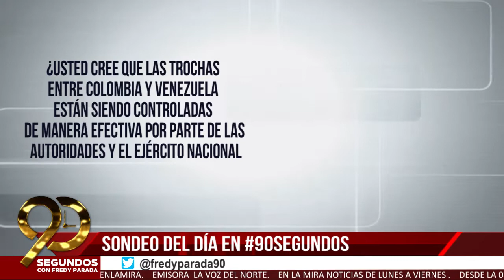Alcaldía no responde los derechos de los ciudadanos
90Segundos Miercoles 21 de Octubre

Con Fredy Fernando Parada Temas:

1. Concejales insistirán hoy por la apertura del centro de Cúcuta
2. Libro de Ernesto Macias revela datos políticos
3. Se mueven las fichas políticas regionales
4. Sondeo del día en 90Segundos
5. Alcaldía no responde los derechos de los ciudadanos